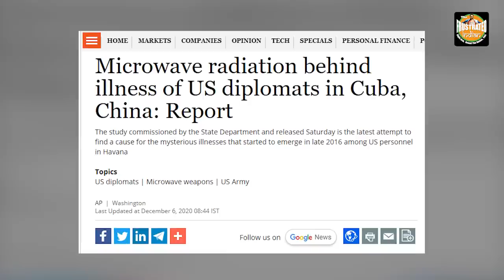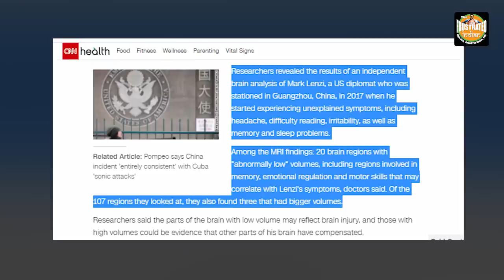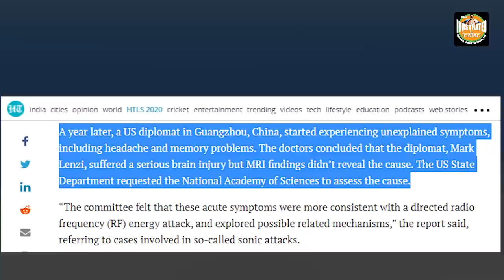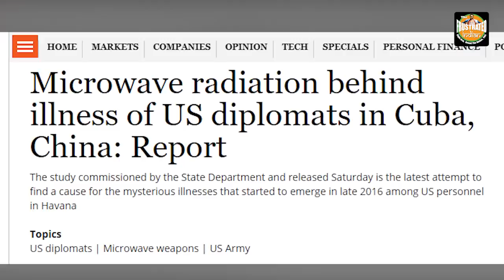China “microwaves” American diplomats, leaves them with lifelong headaches and pain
In the Chinese city of Guangzhou, American diplomats have been falling sick for unexplained reasons. Now, with the report of the National Academics of Science being made public, it becomes clear that China is targeting Americans inside consulates for demented reasons best known to the CCP. Watch the video for more.